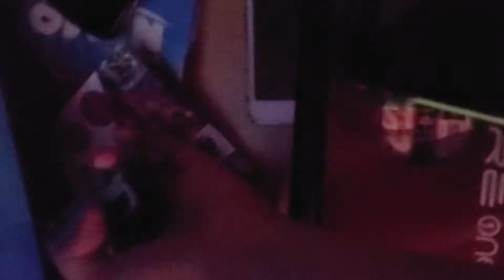Mr car's mattress problem!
Mr car has trouble sleeping in his bed and wants to sleep in his dad's bed.